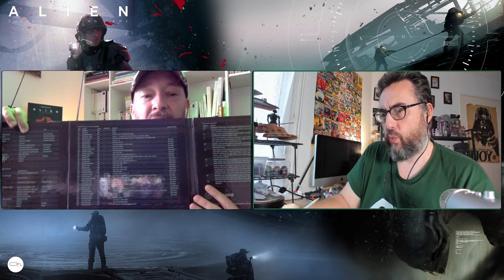Présentation du KIT Alien JDR FR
Aujourd'hui on vous donne notre retour sur le très fourni kit de démarrage et le superbe Jeu de Rôle Alien d'Arkhane Asylum Publishing.

10% sur TOUTE LA GAMME STAR WARS avec le code : PierreOh